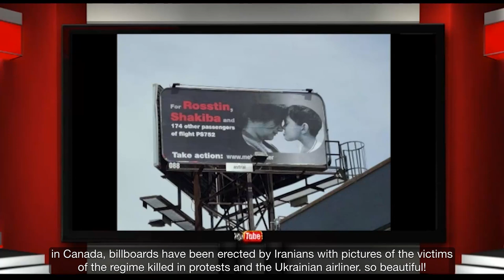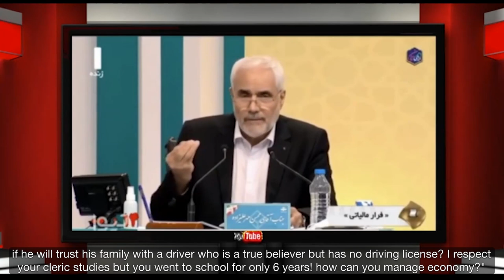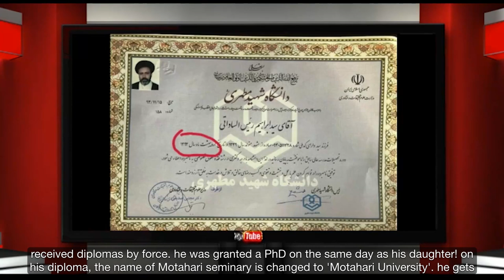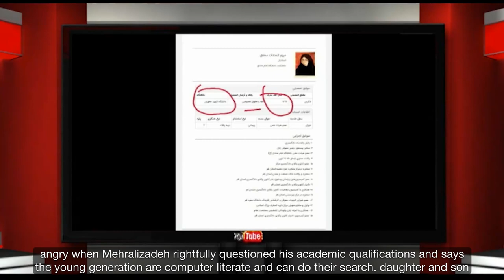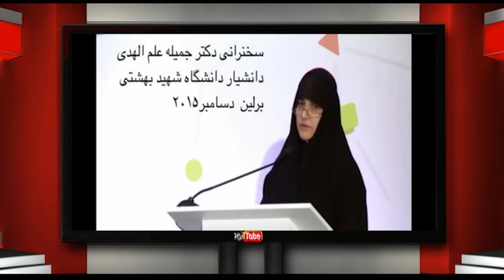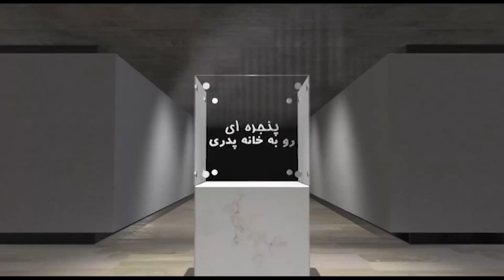A Window to the Fatherland - Monday 7 June 2021